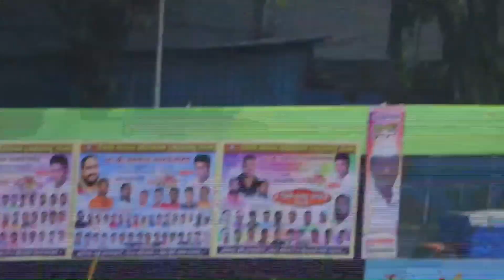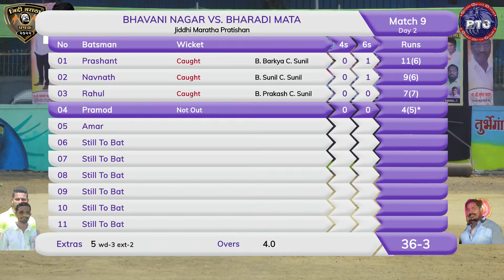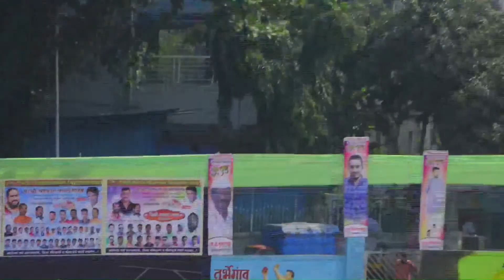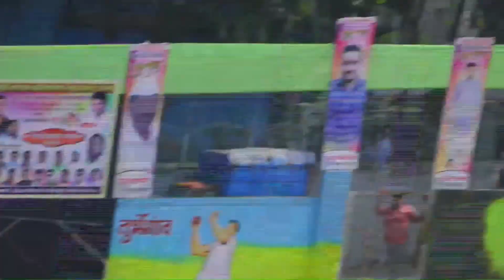Bharadimata Vs Bhavani nagar { जिद्दी मराठा प्रतिष्ठाण महाराष्ट्र राज्य { दिवस ०२ - २०२२ }